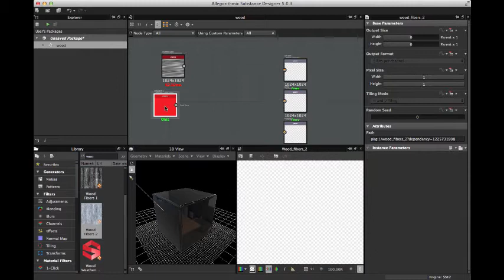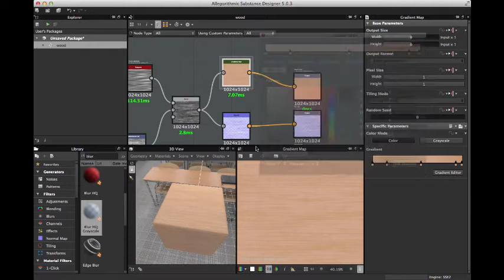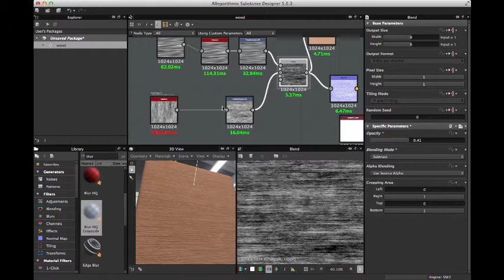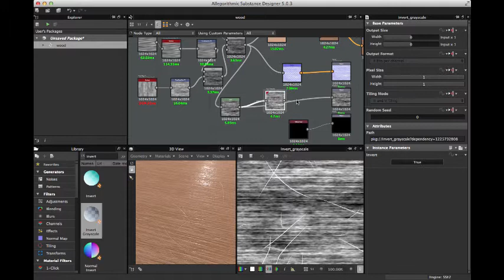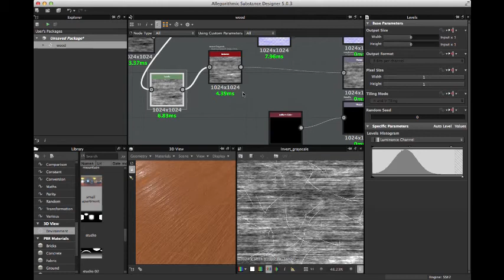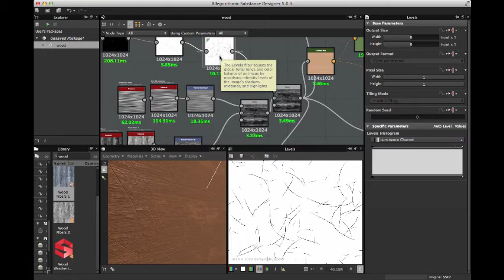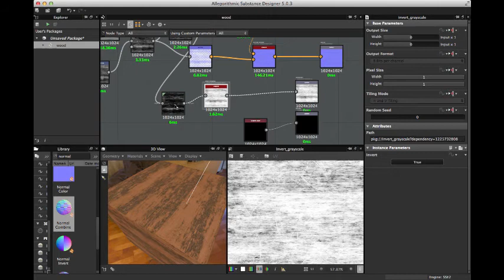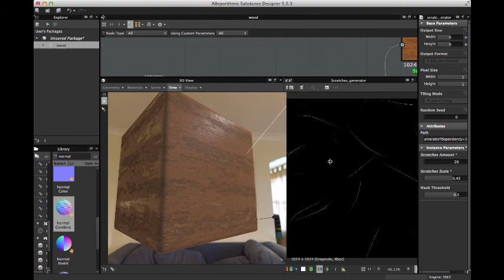Substance Designer Tutorial - Old Damage Wood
Substance Designer Tutorial - Old Damage Wood, In this video i show you how create an old damage wood texture from scratch in substance designer 5